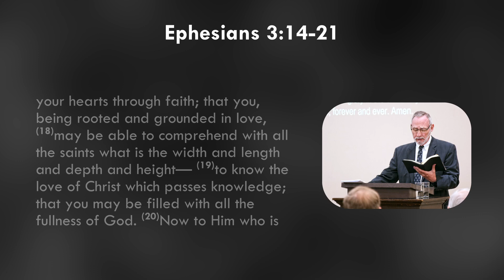Ephesians 3:14-21 - Experiencing God's Love - Studies in the Attributes of God - Phil Kayser